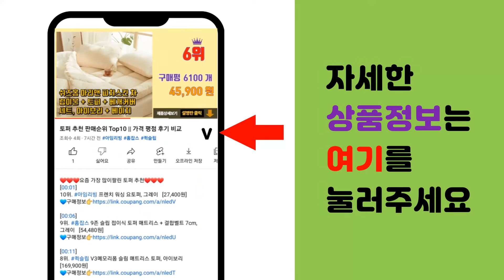이케아수납장 추천 판매순위 Top10 || 가격 평점 후기 비교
❤️❤️❤️요즘 가장 많이팔린 이케아수납장 추천❤️❤️❤️

[00:01]
10위. 이케아 HELMER 이동식서랍유닛, 화이트 [49,800원]

[00:06]
9위. 이케아 IKEA JOSEF 실내외수납장 철제 캐비닛, 화이트 [69,300원]

[00:11]
8위. 하우스메이트 바퀴달린 틈새장 이동식 이케아 수납장 폭좁은 얇은 다용도실 베란다장 틈새수납장 [59,000원]

[00:16]
7위. 이케아 선반 수납 정리 다용도 철제 선반장 책 북 진열장 조립식 diy 3단 4단 5단 가 [48,800원]

[00:21]
6위. #[이케아] PS 피에스 캐비닛(대형)/TV장/티비다이/수납장/금고/서류보관/서재/사무실/거   [109,290원]

[00:26]
5위. 각시방가구 스캐닝 800 3단 서랍장, 메이플화이트 [65,450원]

[00:31]
4위. 이케아 PS 캐비닛 대형 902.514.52, 화이트 [109,000원]

[00:36]
3위. 이케아 BRIMNES 브림네스 도어수납장 전국 무료조립 후 완제품배송, 화이트 [129,900원]

[00:41]
2위. #[이케아서랍장] 이케아 HELMER 이동식 서랍유닛 -5종 헬메르 서랍장 -5가지 색상,    [39,900원]

[00:46]
1위. #[당일출고] 이케아 STALL 4칸 신발장/수납장/콘솔/협탁/스텔   [114,000원]